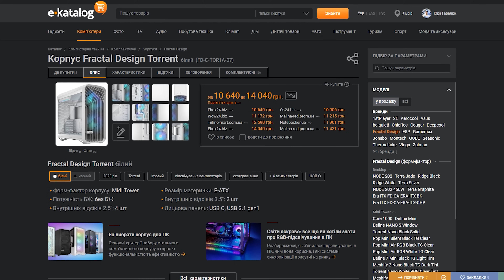Огляд ігрового корпусу Fractal Design Torrent RGB White TG - Надпотужне охолодження та багато місця.